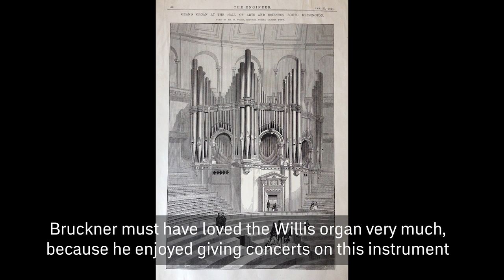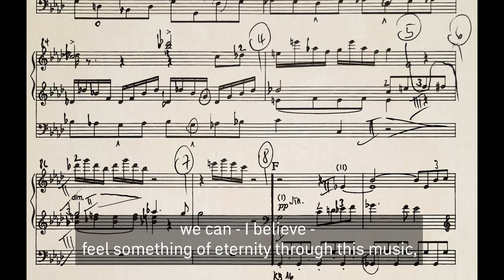Bruckner Symphony No. 2 (Organ Transcription), Hansjörg Albrecht (organ)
Anton Bruckner - The Symphony No. 2 (Organ Transcription), Hansjörg Albrecht (organ)

Anton Bruckner - The Symphonies VOL. 2
SYMPHONY No. 2 IN C MINOR
Organ Transcription

Hansjörg Albrecht, organ

OC478
Westminster Cathedral, London (UK)
Audio Recording: Martin Fischer
Film produced by Fugue State Films